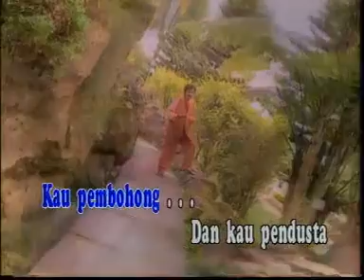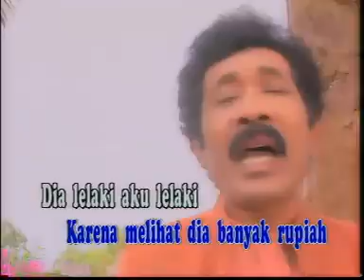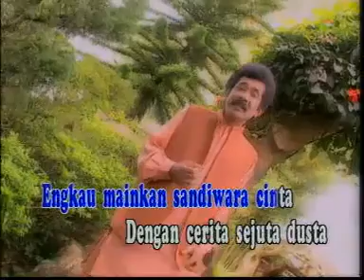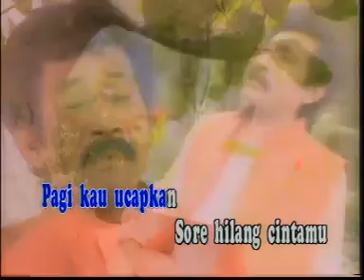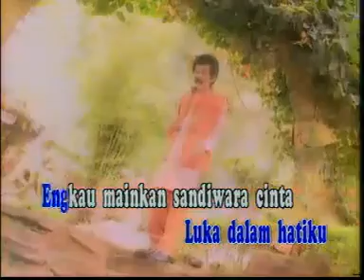DIA LELAKI AKU LELAKI by HAMDAN ATT